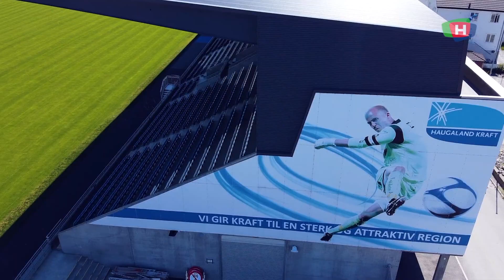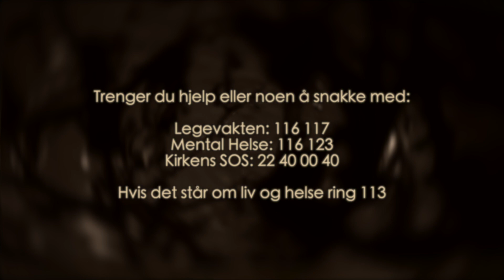INNI MITT HODE e01 ...men inni er vi like